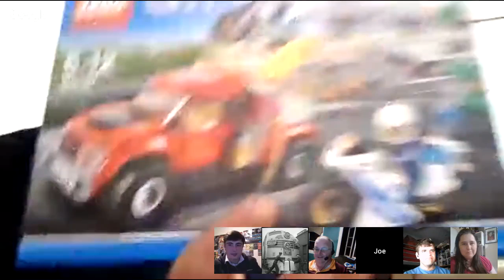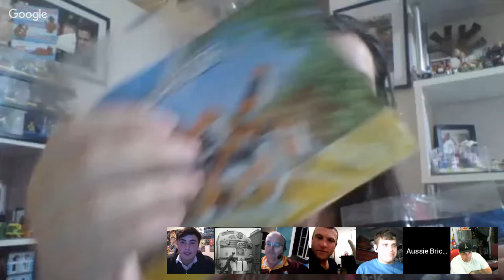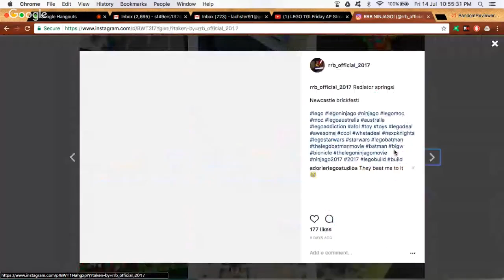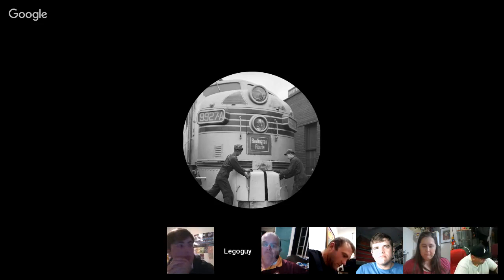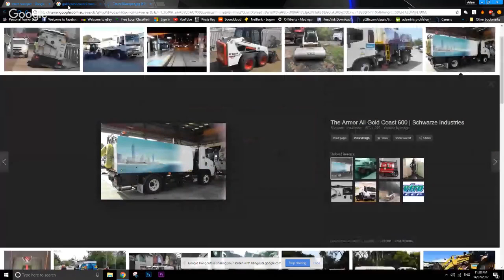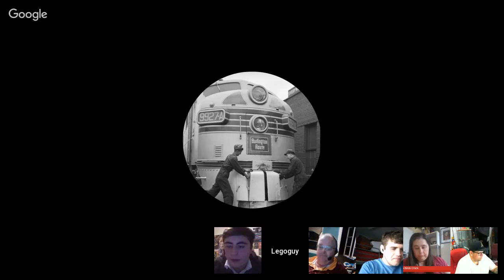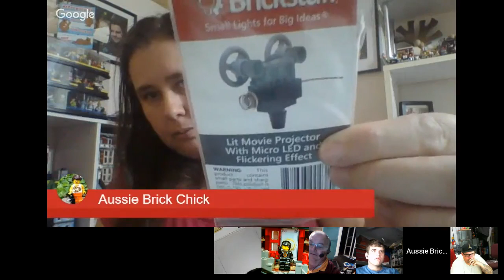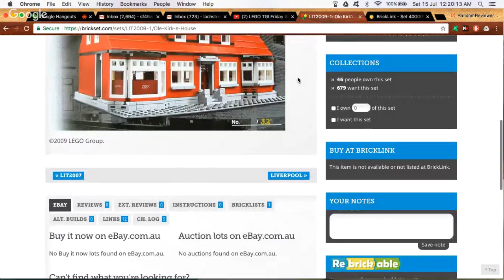LEGO TGI Friday AP Stream 15, What's your dream LEGO set? Anything at all, no restrictions!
After a small hiatus, it's time for the 🎉AP Stream TGI Friday to 🏎 rev up the engine 🏎 and get your LEGO weekend running!
What's your dream LEGO set? ⛵️Something LEGO hasnt made? 🏰Something you wish they'd make but never would?
Or is it a LEGO classic? 🚂Tell us!

Jump in the comments below and let us know. 🚀

We had an awesomely fun night back with our live viewers and the community helps shape these shows :) So if you have a LEGO related topic you'd love to discuss in future shows, please comment below.

Thanks to everyone who joined us LIVE in the chat :) If you missed it, watch it back while you sort LEGO or build something. It's always an entertaining to listen/watch.

Thanks as always to my awesome panel members :) Please be sure to show them some love!

Keith, from Mount Isa, who I HAVE met :) He is AWESOME! Totally LEGO obsessed by his own self admission.

Phillip, my friend who I've yet to meet in person because he lives nearly in the middle of Australia, who loves building train MOCs and builds awesome cities with his mate Keith. These guys are awesome and do their own mini shows!

RRB Ninjago
As always we had RRB Ninjago and his ridiculously large knowledge of LEGO stuff, I swear he's savant in remembering things!

We had Joe. who hails from the Gold Coast and we are all jealous of how close he live the the LEGO Store. Dude is pretty awesome at making GARC racers. Go check him out on Instagram

Adam Bilsy, it's always a fun stream when Bilsy is in the mix! My favourite Radio DJ that I've not really ever listened to lol. Check his channel out

Tim Thurston an awesome Aussie ex pat who lives in Hong Kong and gets to hang out with the awesome AFOLs of the HK LEGO community 💕 Love his energy and enthusiasm! 💕

Last but never least my awesome new friend Bennzy48 who is an avid LEGO collector and like minded soul, quick with a joke to make us laugh :) Always a pleasure to talk LEGO with!